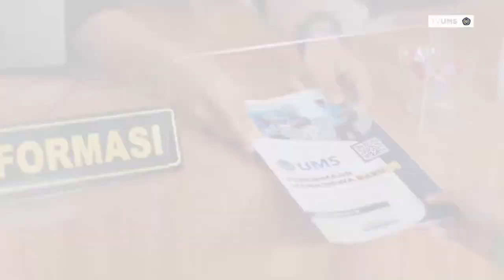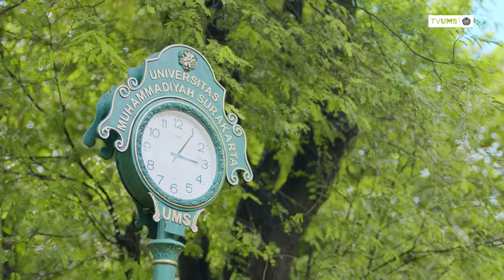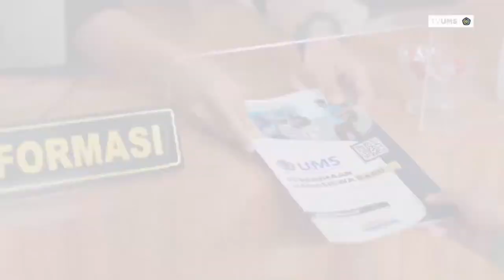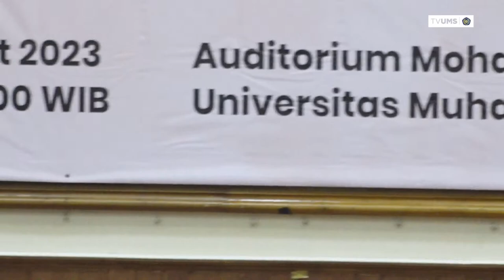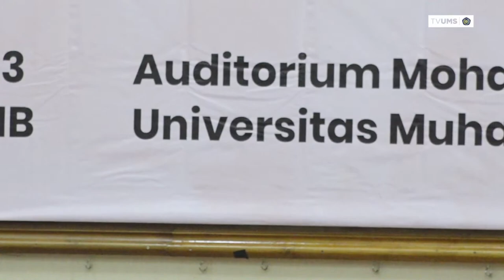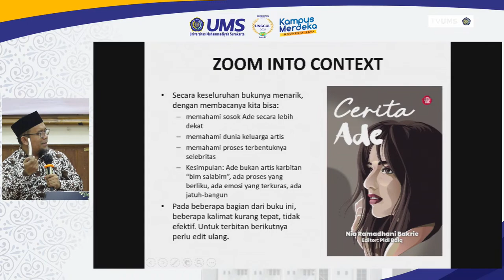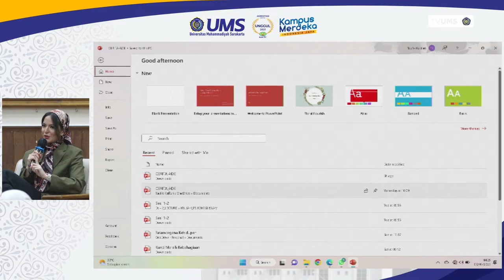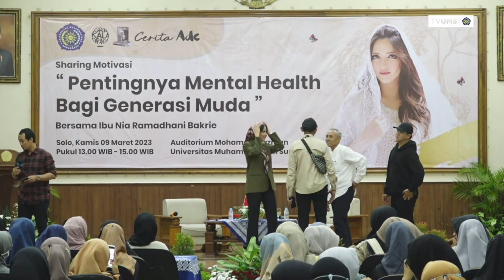SHARING MOTIVASI DAN BEDAH BUKU "PENTINGNYA MENTAL HEALTH BAGI GENERASI MUDA" Bersama Nia Ramadhani